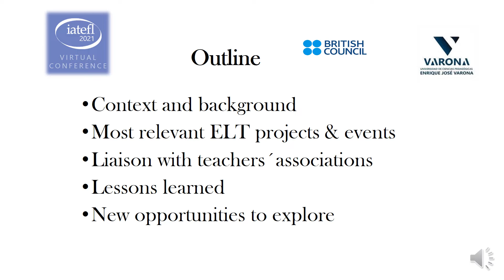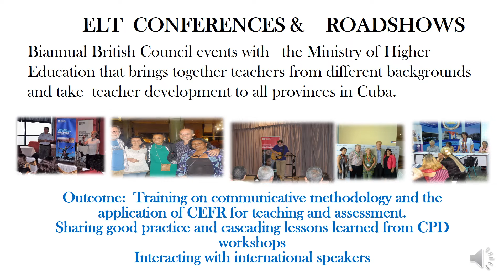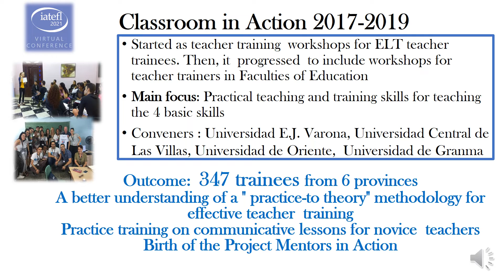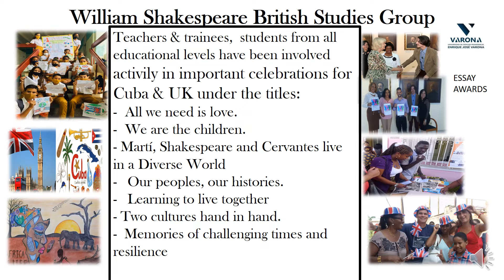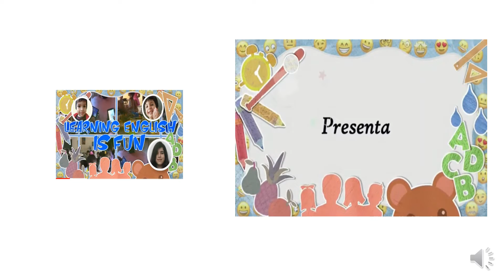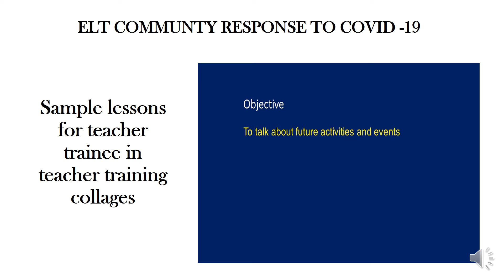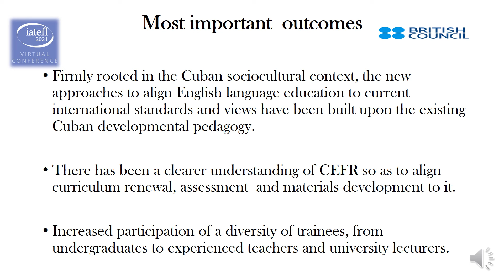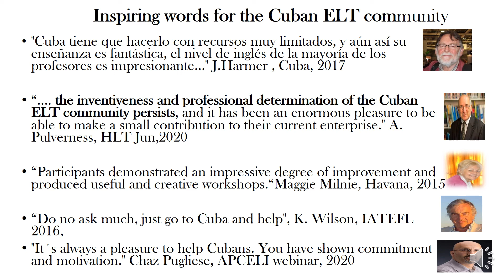Isora J Enriquez, UCPEJV Havana - 54th International IATEFL Conference - June 2021